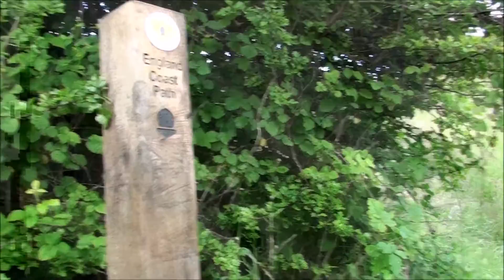Western Heights Drop Redoubt Dover Part 2